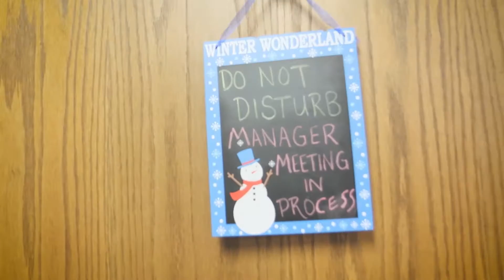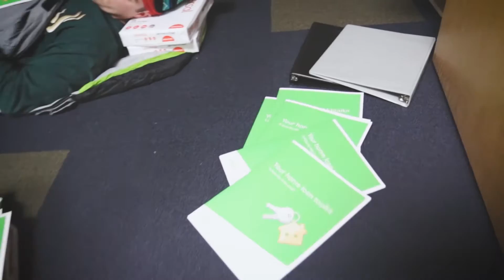Black Hills FCU | Mannequin Challenge for Charity - 2017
Between snowball fights and trampoline acrobatics, our mortgage team really got into the holiday spirit as part of the Black Hills Mannequin Challenge for Charity, presented by Major Mortgage and Amy Klock Agents. After being nominated by REMAX Advantage Rapid City, BHFCU donated $50 to the challenge, which will go to a local charity in our community this December. In turn, we challenge First American Title Company of South Dakota and Pennington Title Company.

Be sure to give our video a like and tell us your favorite part in the comment section.